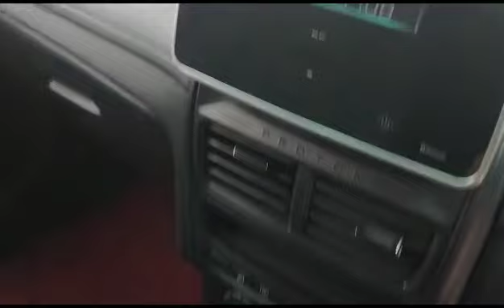2021 Proton Saga 1.3 (A) - VGM5596